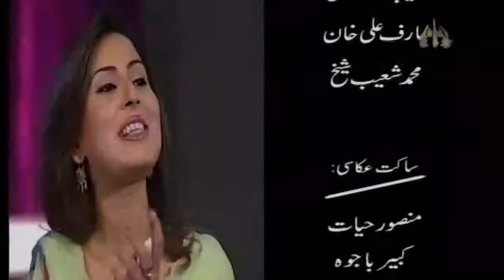program Sur parchawan ptv national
PTV National a channel of regional languages of Pakistan has been the core source of providing Entertainment, Infotainment, and News, etc in all the provinces of Pakistan along with 52 Countries all around the world in respective regional languages of Pakistan. The programs in all major languages of Pakistan, Sindhi, Punjabi/Saraiki, Pushto/Hindko, Baluchi/ Brahvi were telecast with a breakup of 2 Hrs for each province were allocated which were repeated two times in the 24 Hrs transmission. In 2005 after the launching of PTV Bolan on 14th August a Channel dedicated to the regional languages of Baluchistan, PTV National was re-sketched and since then PTV Nationals programming is equally divided into 05 slots namely.

• Sindh Time
• Punjab Time
• Khyber Pakhtoonkhwa Time
• AIOU Programmes
As a channel, PTV National’s strength is the following.
• PTV National is PTV’s only channel where overseas Pakistani’s are in a live interaction.